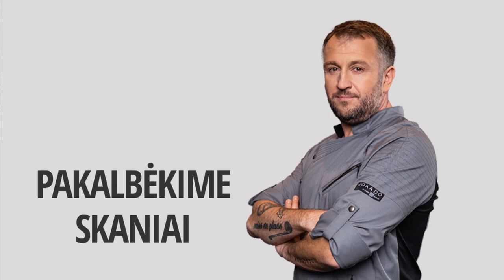„Pakalbėkime skaniai“: Kaip totoriai Lukiškių aikštėje augino agurkus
Žinių radijo laidoje ,,Pakalbėkime skaniai'' Liutauras Čeprackas ir istorikas, keliautojas bei gidas Vladas Liepuonius.